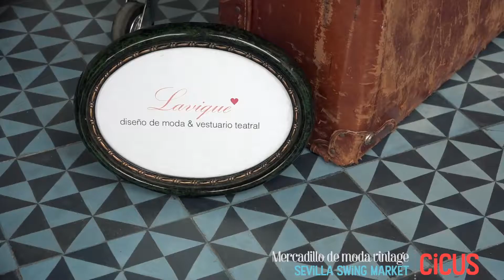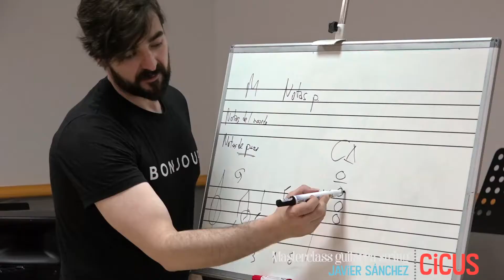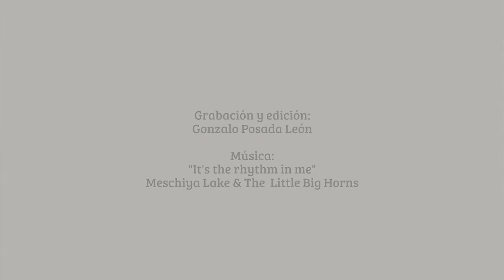Sevilla Swing Festival 2015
Resumen de la edición del 2015 del Festival de Swing de Sevilla.
Música: "It's the Rhythm in me" Meschiya Lake & The Little Big Horns